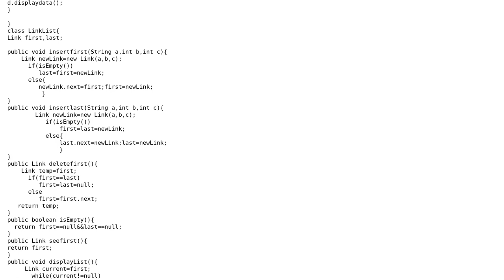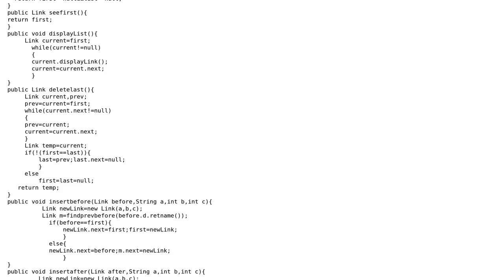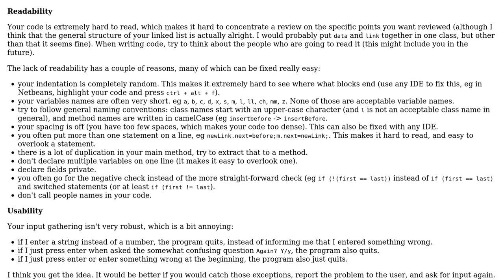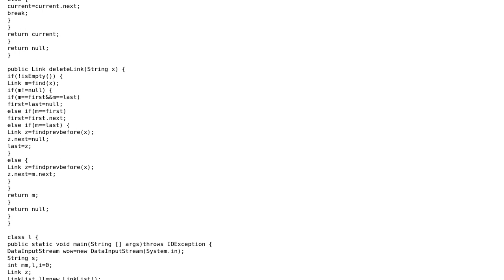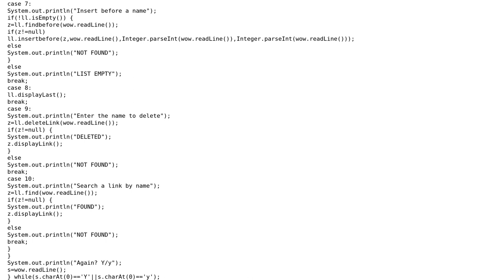Double-ended linked list (2 Solutions!!)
Double-ended linked list

With thanks & praise to God, and with thanks to the many people who have made this project possible! | Content (except music & images) licensed under CC BY-SA | Music | Images & others | With thanks to user user4275686 user tim user Jamal user 200_success and the Stack Exchange Network Trademarks are property of their respective owners. You are responsible for your own actions.